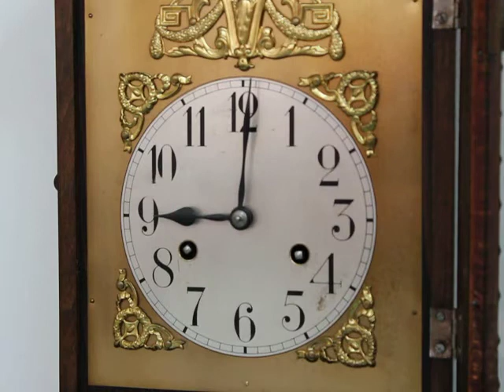Junghans Clock Antique german Gong Chime Wood Brass Dial Mantel Shelf